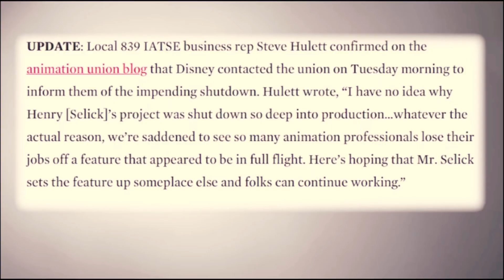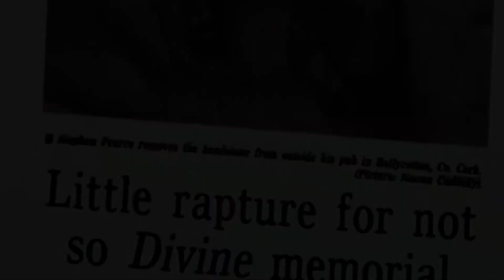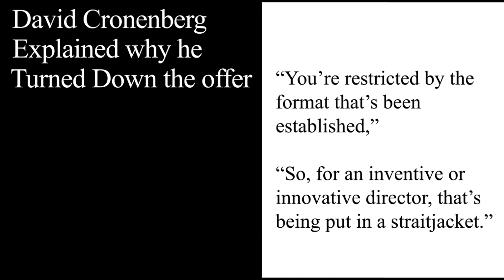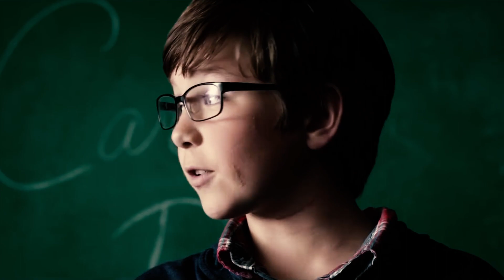Top 10 Great Movies That Were Never Finished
In this video,  we are going to take a look at the greatest movies never made. Looking for the best movies that were never made? Series Pulse has compiled a list of the Top 10 Great Movies That Were Never Finished.

✅ Check this out:

🔊 Best Soundbar for Movie Night
📺 Best TV for watching movies or streaming shows

You are watching 🎥: Top 10 Great Movies That Were Never Finished
What other great unmade movies did we miss?

Related Phrases:

Best Movies Of All Times, Greatest Movie Never Made, Movie Explained, Best Movie Endings, Action Movies, Best Movies Never Made, Movies Where The World Ends, Worst Movie Endings, Movies Happily Ever After, Unmade Movies, Movies That Left Out The Real Ending, Best Movies Of The Year, Best Movies Of All Time, 10 Great Hollywood Movies On Youtube, Greatest Movies, Top 10 Movies Of 2022, Top 10 Horror Movies, Top 10 Classic Movies, Top 10 Bollywood Movies,